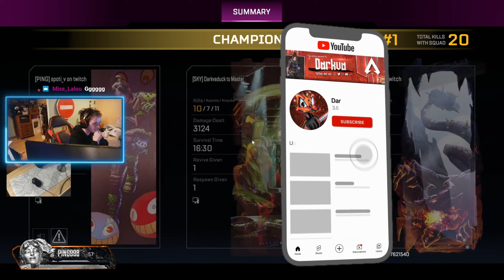On RUSH le DIAMANT avec une 20 BOMB SQUAD en RANKED ? ! RushMaster#4 | Darkvaduck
▬▬▬▬▬▬▬▬▬ஜ۩۞۩ஜ▬▬▬▬▬▬▬▬▬▬▬
▓▓▓▒▒▒░░ LIS LA DESCRIPTION MON AMI ! ░░▒▒▒▓▓▓
▬▬▬▬▬▬▬▬▬▬ஜ۩۞۩ஜ▬▬▬▬▬▬▬▬▬▬▬

├▸ 💻 Carte Graphique : Gigabyte GeForce RTX 4080
├▸ 📟 Enregistrement : Avermedia / Elgato / OBS / GeForce Experience

╚ 🙏 MERCI 🙏 ╝
Lien YouTube et Twitch PING998 & Amis :
🐉 Musi